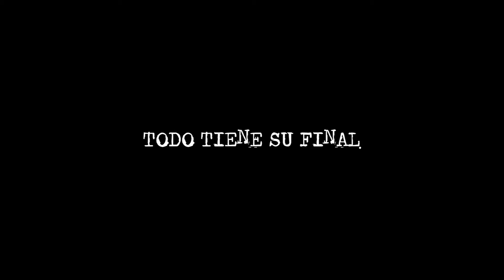Django La Otra Cara - Django conquista a Tania